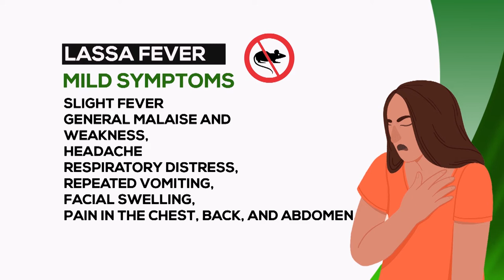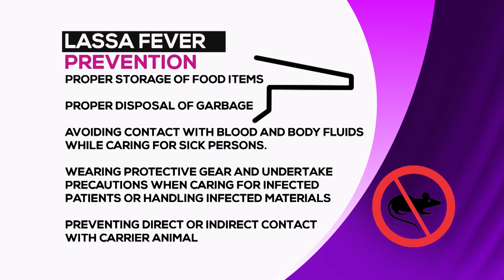Lassa Fever: Nigerian's No 1 Fatal Illness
Some of the symptoms of Lassa fever include fever, weakness, headache, facial swelling, etc.